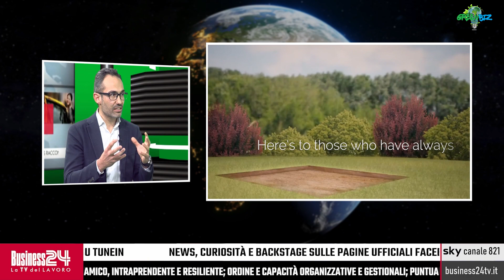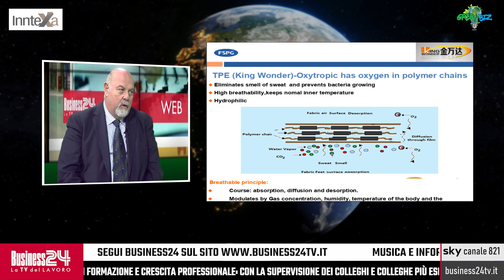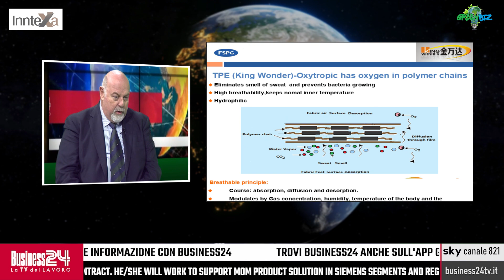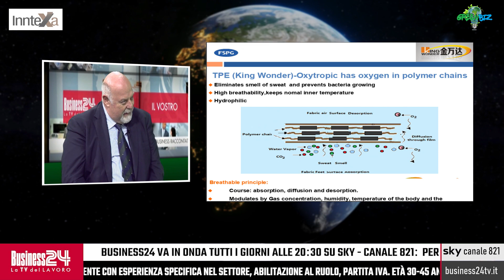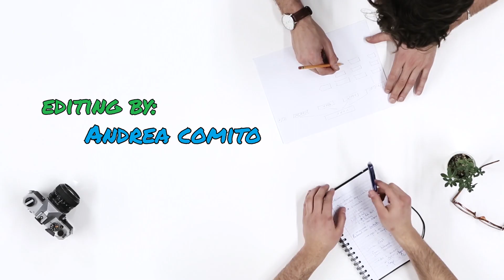GreenBiz puntata 3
Con: Walls | Inntexa
Ha presentato: Marco Columbro
Dagli studi televisivi di Cologno Monzese